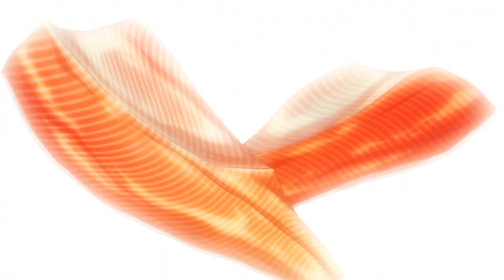Food Wars - Le manga culinaire de référence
Avec Food Wars, cuisiner n'a jamais été aussi excitant !

Sôma a grandi dans les cuisines d’un petit restaurant traditionnel tenu par son père. Il s’entraîne, jour après jour, pour prendre sa succession à la tête du restaurant familial ! Son quotidien est soudainement bouleversé quand son père accepte un poste dans un palace new yorkais. Sôma est alors envoyé à la prestigieuse école culinaire Totsuki qui forme l’élite des chefs étoilés !

Scénariste : Morisaki Yuki et Yuto Tsukuda
Illustrateur : Shun Saeki